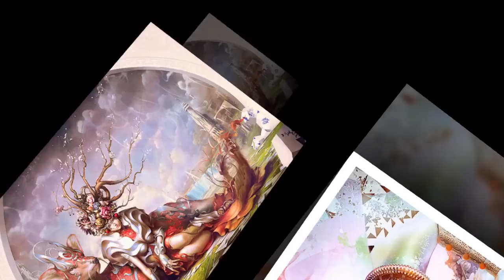Enigma Metamorphosis to Yu Cheng Hong Artwork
Track Title: Metamorphosis
Images By: Yu Cheng Hong
A 3rdEye Production
An Organized Chaos Film
Directed by: TheSteveo